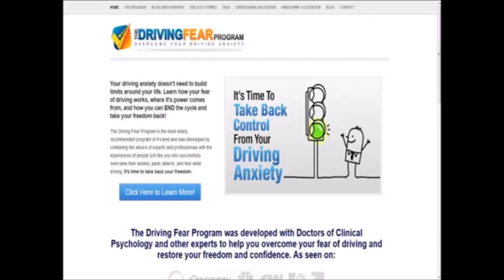Driving Fear Program - High Conversions & Huge REVIEW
Driving Fear Program - High Conversions & Huge